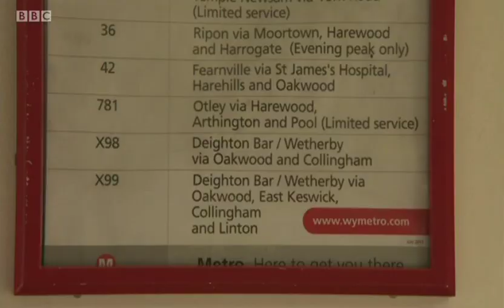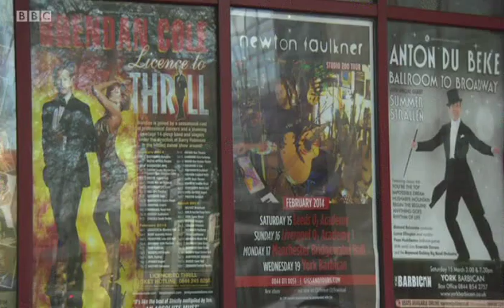Barbican disablist ticket policy legal action. Look North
BBC Look North (Yorkshire)'s report on Doug Paulley / Unity Law / Cath Casserley's successful and groundbreaking precedent setting action against SMG (UK) Ltd, operators of the Barbican theatre in York, for charging full price for disabled peoples' essential companions.